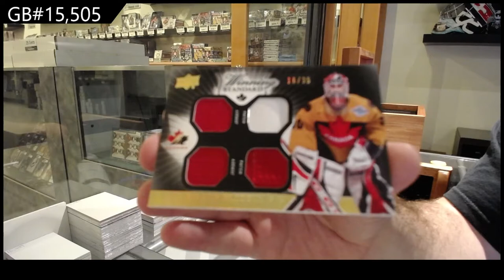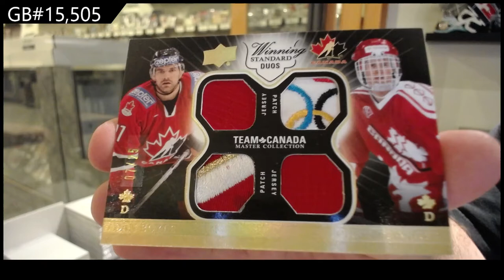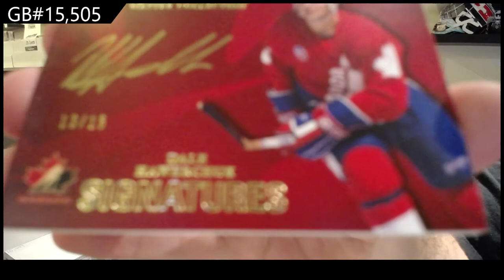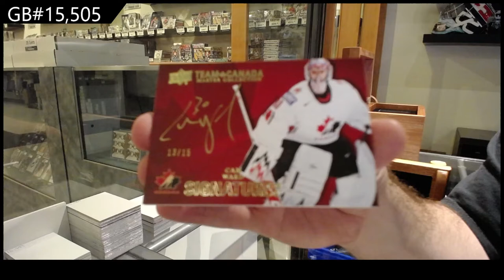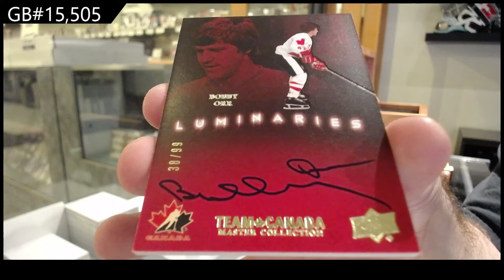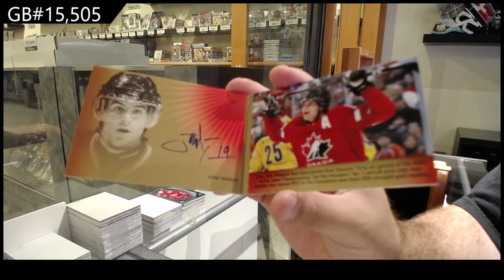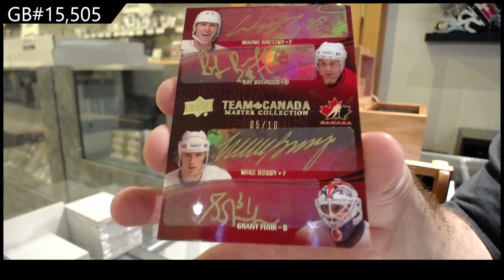14-15 Upper Deck Team Canada Master Collection Hockey Box Break - C&C GB #15,505